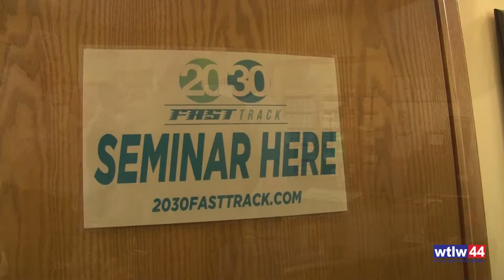Lima Wellness, 20/30 Fast Track Announces Grand Opening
About 4 years ago, Charlene Williams was struggling with her health.  She couldn’t lose weight.   She was looking for any answer, even considering bariatric surgery.  But then one day she drove past the 20/30 Fastrack weight loss program. And she tried it. 50 lost pounds later, Charlene said she felt like a new woman.  It changed her life so much, she bought the franchise and is now the owner of Lima Wellness 20/30 Fast Track which is located at 3075 W. Elm St in Lima.  Recently the Lima Allen County Chamber of Commerce held a ribbon cutting event at the new location, which Charlene says services the community in 3 distinct ways.

Charlene and her husband, Darnell Williams, pastor One Church in Shawnee. Charlene sees health from a spiritual mindset.

Congratulations to Charlene Williams and all the staff at Lima Wellness 20/30 Fast track.